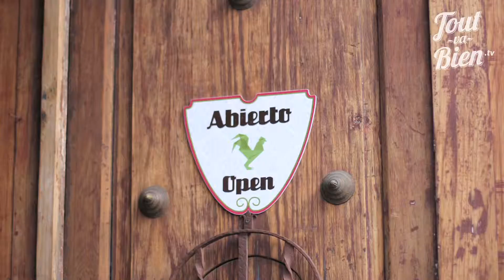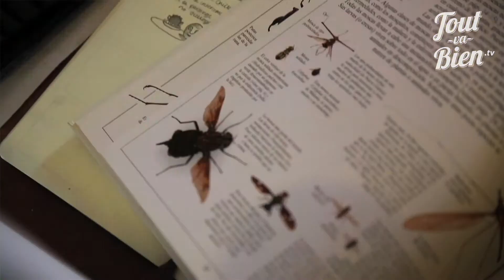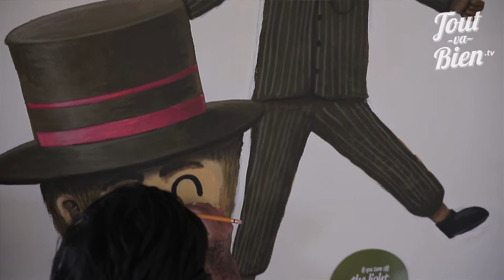Habitación Amper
Kuku Rukú Green Boutique House, Querétaro, 2013.
Realización ∣ Pericles Dorantes.
Primer Asistente ∣ Juan Dorantes (Babuino).
Amper Magazine ∣ Héctor Mendoza (El Pájaro).
Kuku Rukú ∣ Nancy Sánchez.
Artistas ∣ Abraham Lule, Ivo Loyola, Sens OC.

kukuruku.mx
toutvabien.tv